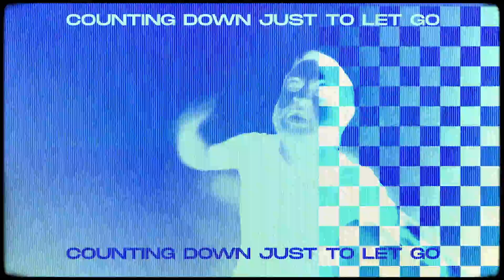BROJOB - GOODBYE (ft. DEVIN DUARTE OF WORM SHEPHERD)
OUR NEW EP "JESTER" DROPS JUNE 17TH.

CREDITS:
LYRICS BY JACOB WALLACE
MIXED AND MASTERED BY ANDREW ZINK AT HOLLOWED STUDIOS
VIDEO BY HOLLOWED GRAPHIX

LYRICS:
Ready to die
I already am inside
Sick of this life
These bones are too heavy
Cut them off

Give me your life
Just wanna feel alive
So give me your life

Just give it to me

The bitter taste of this old soul is wearing thin, isn't it?
Counting down just to let go
When my spirit sings, I can just give in

Good bye

Let them sing
Disenchant myself
And they will harvest
What will remain

So they say, how the story goes
They'll numb your lips just to watch them bruise

Good bye

They'll watch them bleed
To make an enemy between the likes of you and me